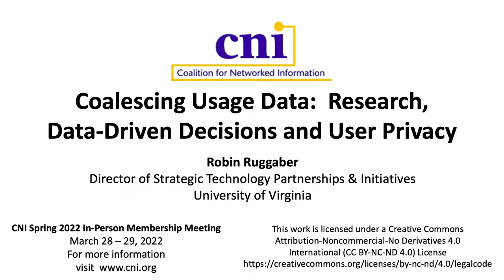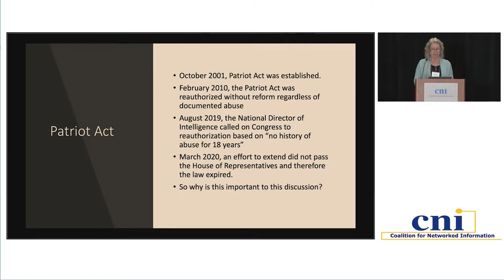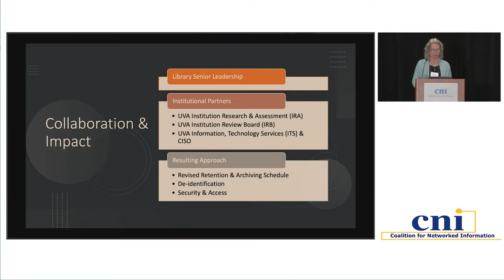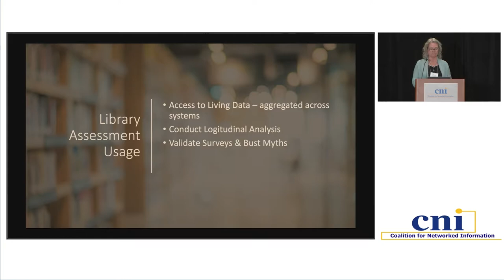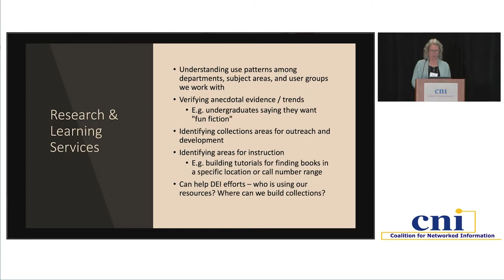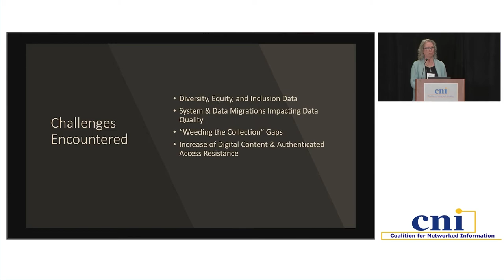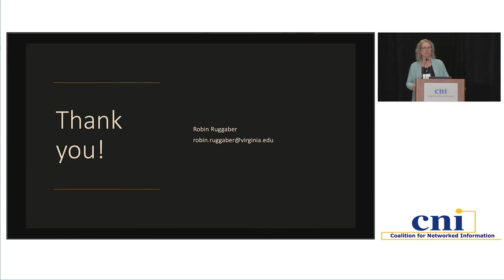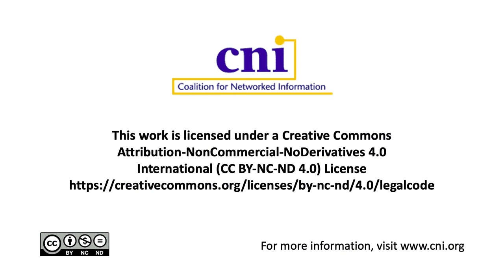Coalescing Usage Data: Research, Data-Driven Decisions and User Privacy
Robin Ruggaber, University of Virginia

Protecting user privacy and the retention of library usage data are contradictory goals and fuel debate across our community. Meeting the privacy goal often means a loss of data that is critical for answering research questions, unmet demands for targeted collections, and an impediment to our ability to make data driven decisions overall. The University of Virginia (UVA) had extensive circulation data but lacked enterprise data and data across disparate library systems. A request for diversity, equity, and inclusion data in 2020 resulted in an assessment of data collection, data quality, access to data, risk to user privacy, retention policies, and policy communication. Based on this assessment, UVA launched projects to align privacy and retention policies, reduce risk to user privacy, coalesce data from across University systems, and build an application to discover, mine, and extract the data. This session will discuss the threat to user privacy, retention trends among peer institutions, and the partnership with the institution to address security and ethics of data collection. It will also include an application demo and a discussion of the data that was collected (or not and why), what this effort enables, and how it addresses user privacy. Time for discussion will be included in order to gauge interest among institutions and to consider broadening the practice across institutions. Could data collectively help address valuable research at a greater scale? The application is not publicly accessible due to nature of the data involved.